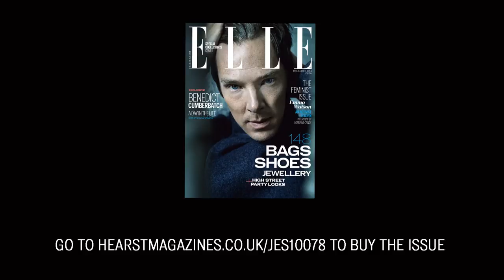Фотосессия Бенедикта Камбербэтча для ELLE UK